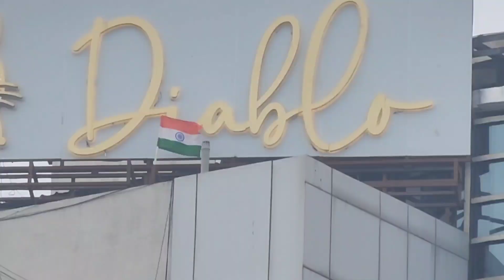Ammi Surah Manzil Pdhne Ka Bol Rahi & Hum Movie Dekhne Jaa Rahe 😬